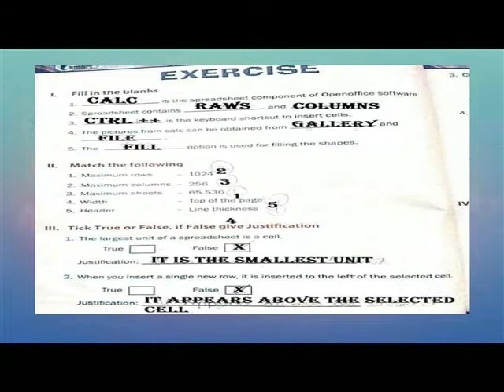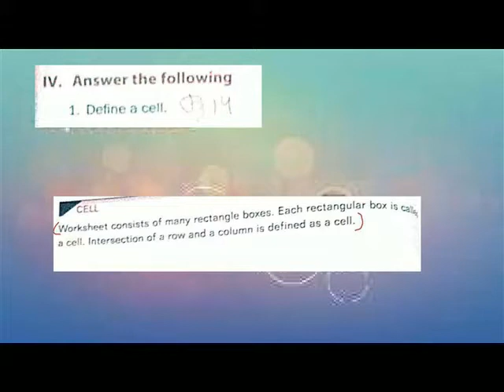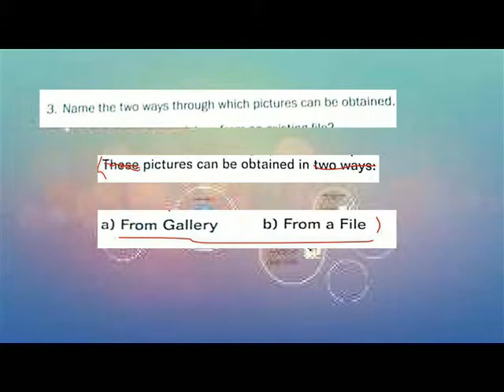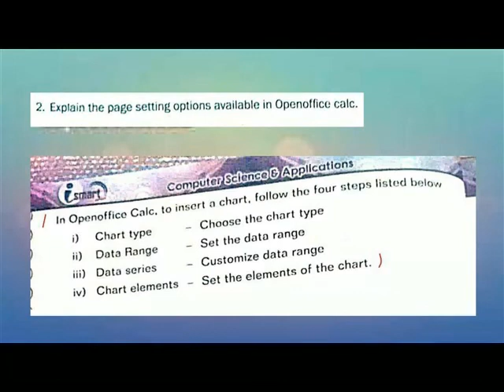SAMSEL'S iSmart Series COMPUTER SCIENCE & APPLICATIONS CLASS VII LN 2 =OPENOFFICE CALC -II ANSWERS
SAMSEL'S iSmart Series_
COMPUTER SCIENCE & APPLICATIONS
 CLASS VII -
CHAPTER 2 =OPENOFFICE CALC -II
QUESTIONS & ANSWERS